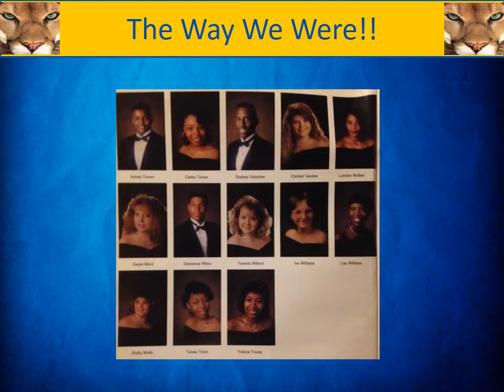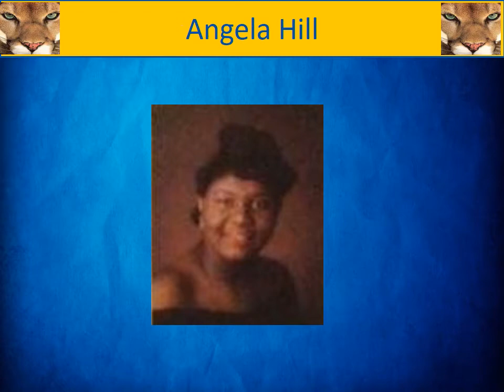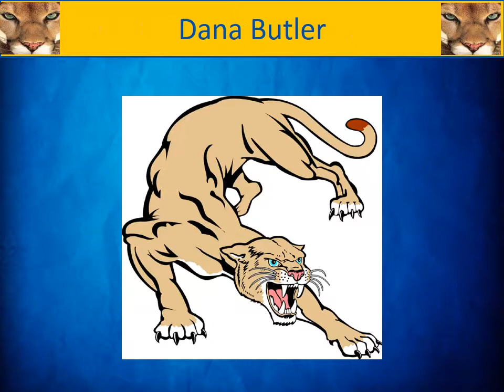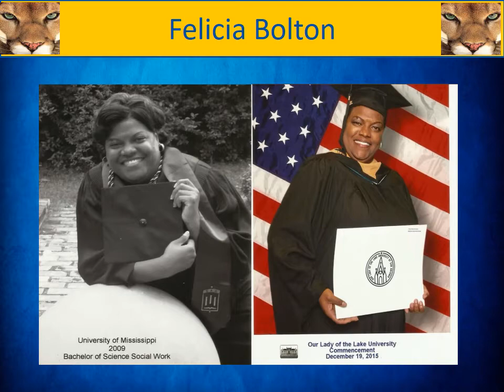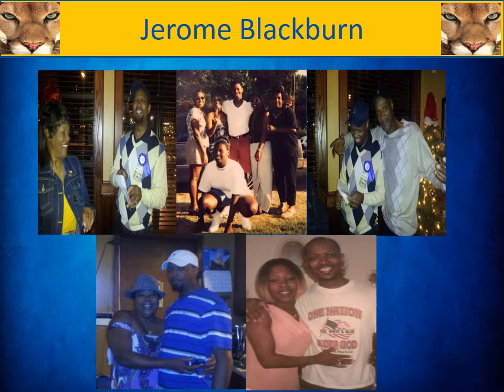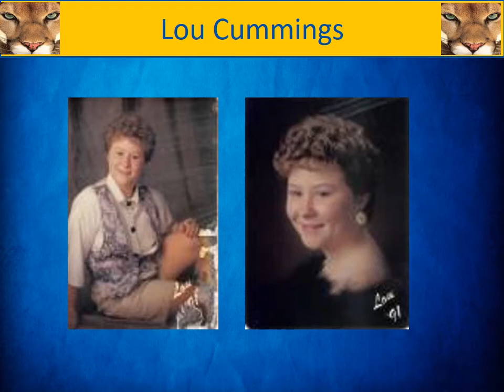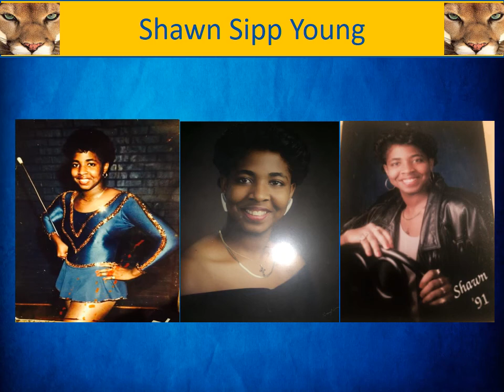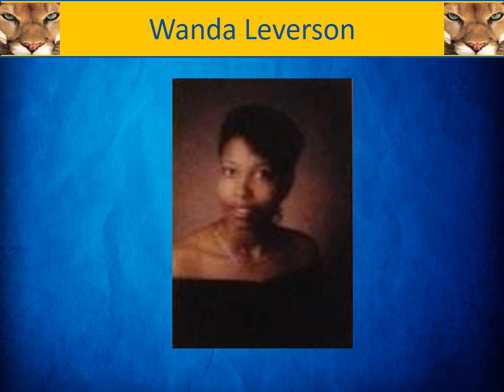CHS Class of 1991 25 year Reunion Slideshow